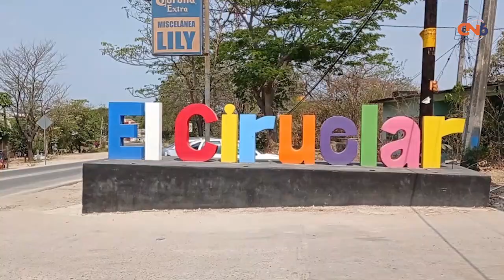El Escultor y Pintor Cruz Villalobos RiosCreando Arte en El Ciruelar